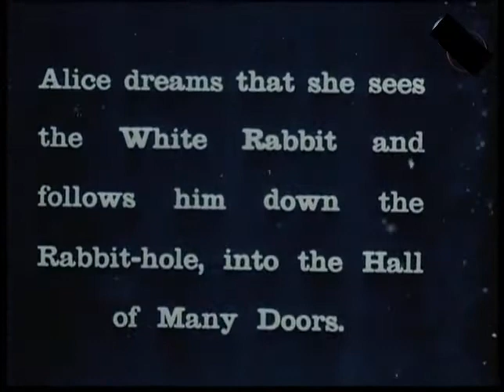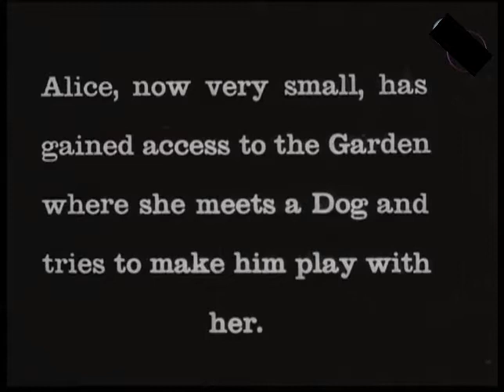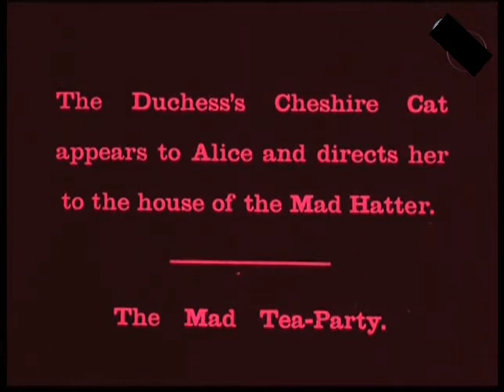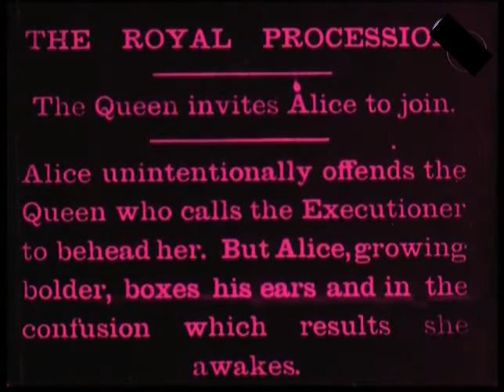Alice in Wonderland: Music by Wolf Trio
Public Domain
Score by Wolf Trio

Members
Alex: Guitar, Bass and more
Kevin: Guitar, Keys and more
Sean: Drums, Bass and more

Music by Lone Wolf Collab - Wolf Trio - The Lone Wolf
We love your support and feedback! Find more content here -

Search for us on all other streaming services! @ The Lone Wolf / Wolf Trio/ lone wolf collab

Weekly Live Performances and Public Domain Silent Film Scores!

If you like what we do there are hours of material on our channel so you will never run out of new things to hear and see!